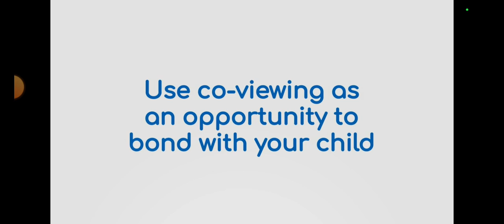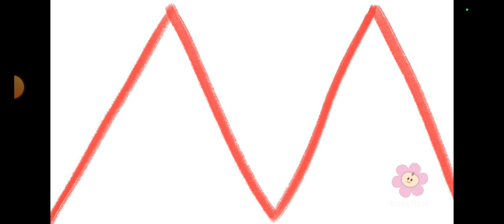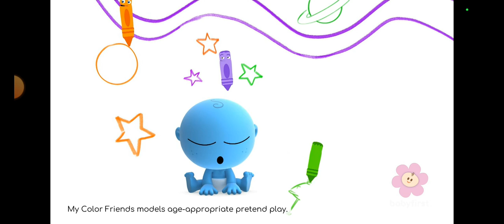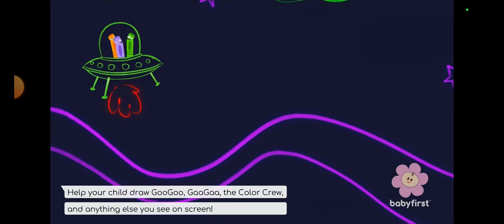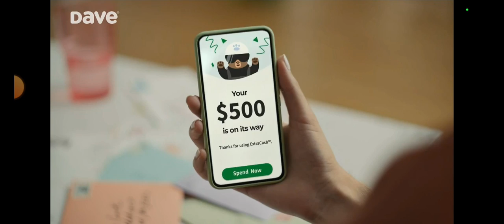baby first early bloomers